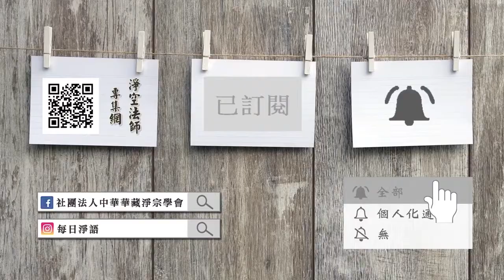懂因果就能趨吉避凶（閩南語配音）029 一生皆是命，半點不由人